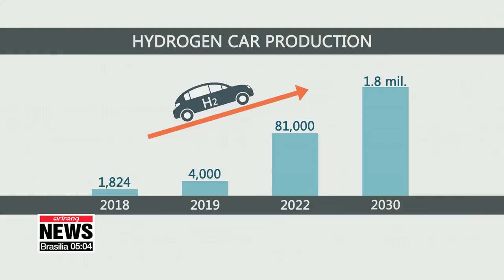President Moon pledges to establish 'Hydrogen Economy'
문재인 대통령 "2030년 수소차, 연료전지 세계 시장 점유율 1위 목표"

Just over a couple weeks since the new year and President Moon Jae-in is already gearing up to realize his vision for innovative growth. President Moon visited the city of Ulsan today, where he pledged to increase the number of hydrogen-powered vehicles in Korea,... opening the "Hydrogen Economy" era.
Our Blue House correspondent Hwang Hojun with the details.  A golden opportunity for South Korea to fundamentally shift away from fossil fuels and build the new growth engines that are... the "Hydrogen Economy."
According to President Moon Jae-in, this revolutionary change is a must.
"At the dawning of the era of the hydrogen economy, it is crucial that we take an early leadership position in the global market. Our government is firmly determined to build a hydrogen economy."
President Moon was speaking on a visit to the southeastern city of Ulsan, home to many hydrogen-based businesses. It was the President's first domestic tour of 2019, aimed at boosting local economies outside of Seoul.
While meeting with business leaders, President Moon insisted that South Korea already has a competitive edge.
He underscored that the country is the first in the world to mass produce hydrogen cars.
Also, he noted, 99 percent of the parts are made locally, and Korea holds about 50 percent of the world's hydrogen car market.
"Our goal is to be number one in the world market in both hydrogen-powered cars and fuel cells by 2030."
To realize this goal, President Moon Jae-in first pledged to increase the number of hydrogen-powered vehicles in the country up to 4-thousand this year,... and to 1.8 million by 2030.
If that target is reached,
President Moon said it would generate over 22 billion U.S. dollars in wealth,
create 200-thousand new jobs,
and even reduce fine dust pollution by about 10 percent from current levels; hydrogen cars actually help clean up fine dust when in motion,... since their exhaust is only water vapor.
President Moon also pledged to expand government subsidies for hydrogen taxis and trucks,... which originally applied only to cars and buses.
He will also seek to increase the number of hydrogen-powered buses to 2,000 and the number of charging stations to 310 by 2022,... calling for a swift regulatory reform to make it happen.
Before returning to Seoul, President Moon visited the nation's biggest hydrogen gas plant... and gave some words of encouragement to the workers there.